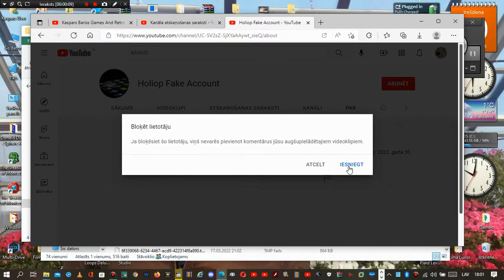Holiop Fake Acoount's 11th channel must be banned forever right now!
Everyone, ban HFA 11th account right now, because I receive a more evil comments to me and Duong.